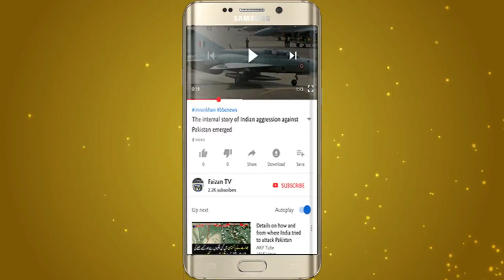PM Imran Khan Will Resign Himself After June 2019 | Prime Minister Imran khan | Manzoor Wassan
Social Links

All images are taken from advanced google search.